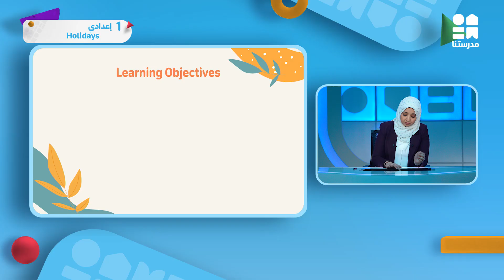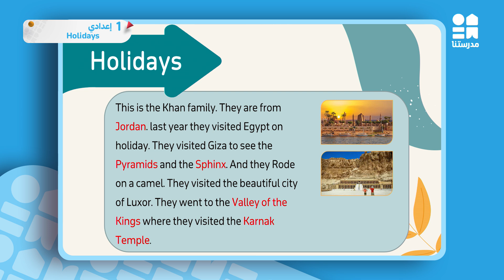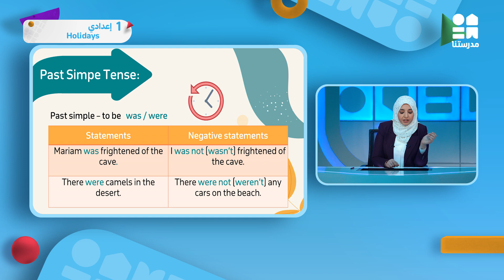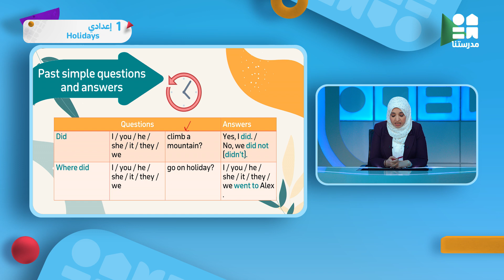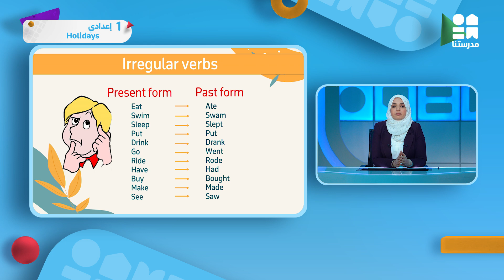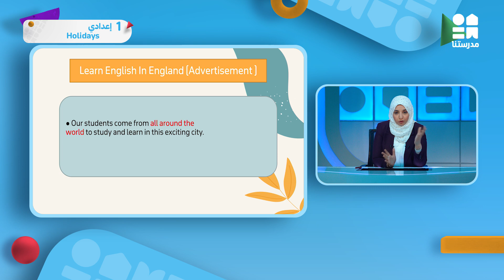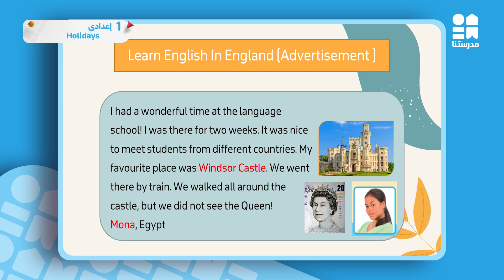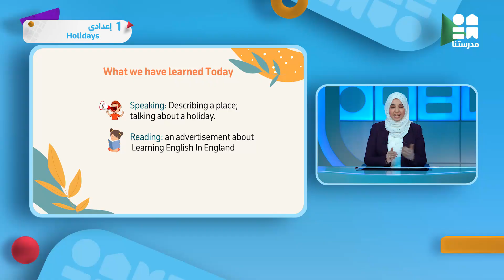الصف الأول الإعدادي | اللغة الإنجليزية | Holidays part 3